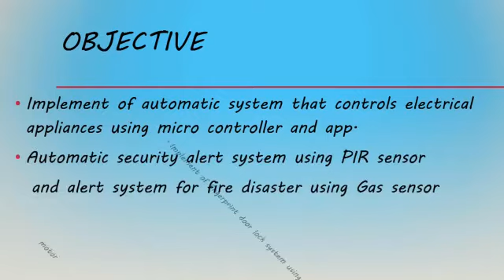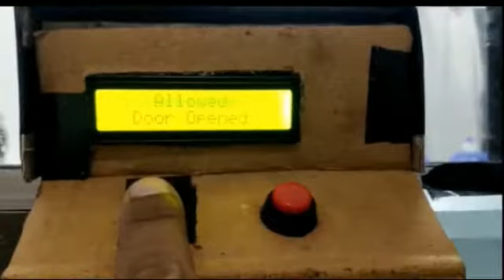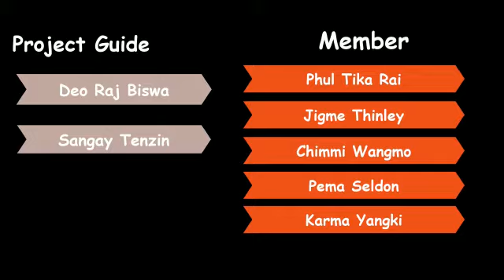Final year Project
This is one of the final year project undertaken by students of Diploma Electronics and Communication Engineering.